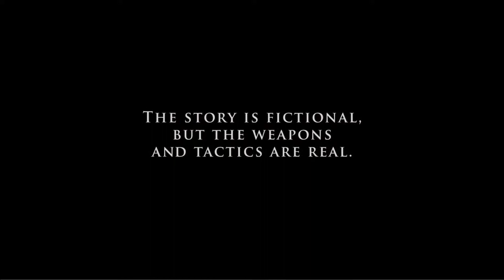Act of Valor Official Trailer